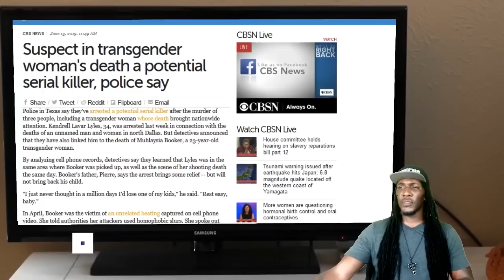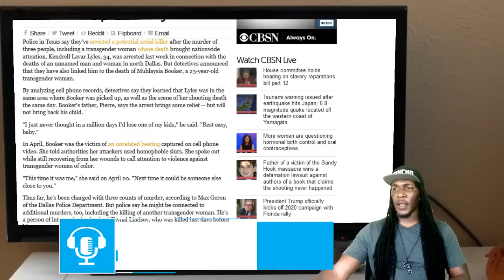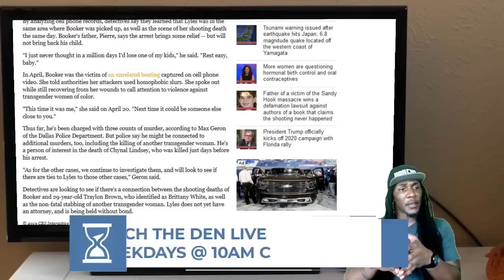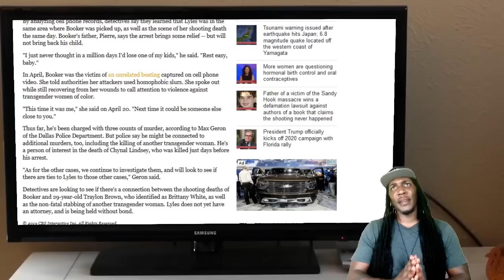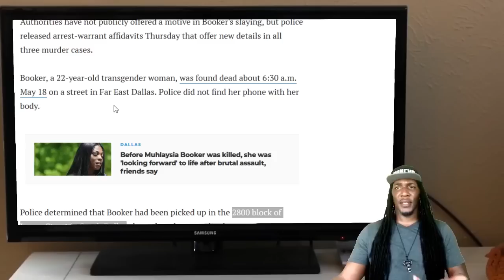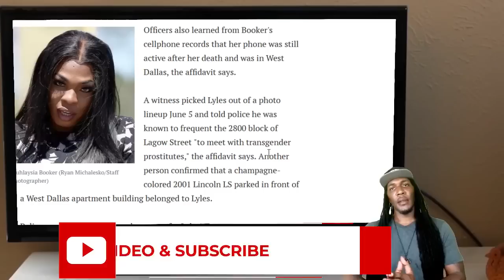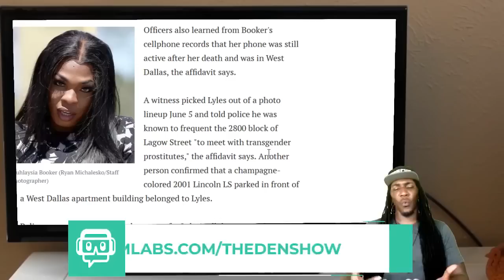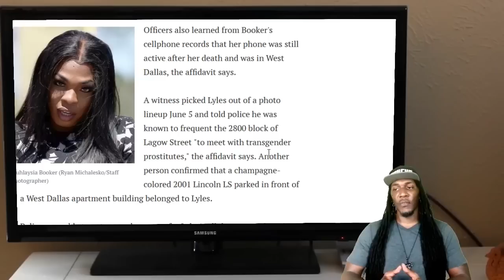Muhlaysia Booker's Alleged Killer Captured In Dallas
This is a story I had been following on this channel that came to a sad conclusion. Muhlaysia Booker a transgender person in Dallas was found dead  a month after being severely beaten by a crowd of people. I had question about the connections between the two events. Now I have answers and I’ll share them with you.

Support The Den Channel. Thanks!

The Den is a community & talk show about free speech, news, & current events on YouTube. Everyday Ed Honcho uses common sense and reason to have honest conversations about politics, polarizing issues, current events, and more. Every night at 10 PM C Honcho opens the conversation to you on ‘The Den Live’ by opening up the phone lines to callers to express their personal opinions on the nightly discussion. Ed Honcho always provides his unfiltered thoughts and opinions.
Mail The Den Here:
Honcho Enterprises LLC
1129 TX-146 #673